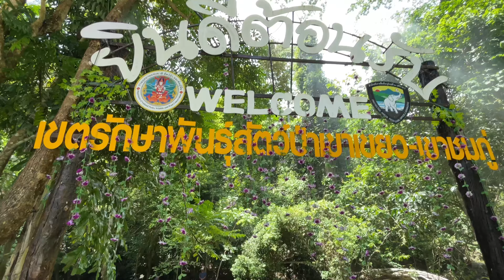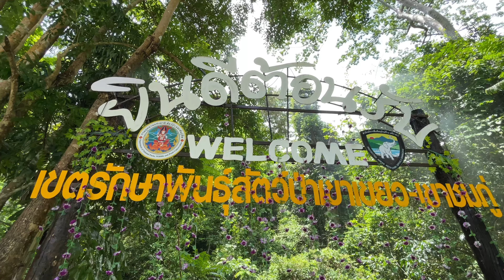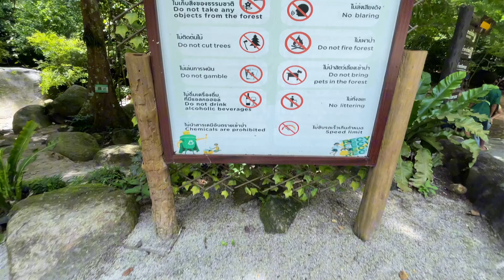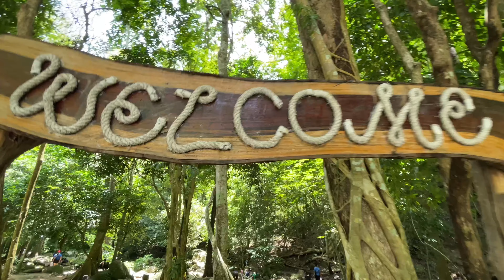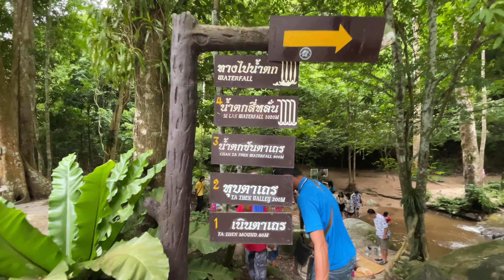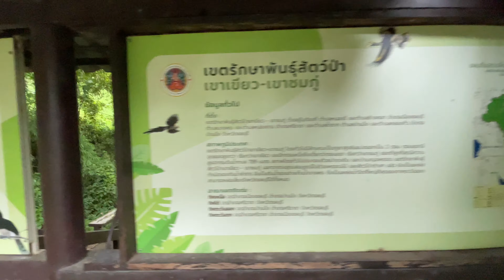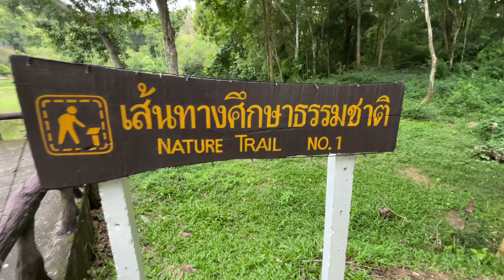CHAN TA THEN WATERFALL IN CHONBURI THAILAND🇹🇭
CHAN TA THEN WATERFALL

Chan Ta Then Waterfall is a beautiful waterfall located in Chonburi Province, Bang Phra Subdistrict, Si Racha District. It is a waterfall with 5 levels, but the 4th level is the most beautiful. It is especially beautiful during the rainy season when there is a lot of water. The surrounding area is a complete forest because it is in the Khao Khieo-Khao Chompoo Wildlife Sanctuary and is the headwater forest of Bang Phra Reservoir. Importantly, it is also the last forest area in Chonburi Province that still maintains its completeness and biodiversity for us to see.